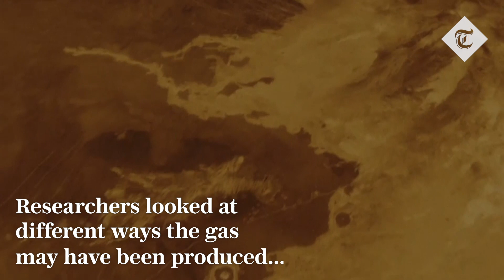Astronomers find signs of life in the clouds of Venus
Life may exist on Venus, scientists have suggested, after discovering phosphine gas hidden in the planet's clouds.

The gas has been detected in the atmosphere of Venus, which indicates it could host unknown photochemical or geochemical processes.

On Earth, phosphine - a colourless gas that has the smell of garlic or decaying fish - is produced predominantly by anaerobic biological sources - organisms which don’t require oxygen to grow.

And small amounts of the gas occur naturally from the breakdown of organic matter. While the conditions on the surface of Venus - the second planet from the Sun - are hostile to life, the environment of its upper cloud deck, around 53-62km (33-38 miles) above the surface, is temperate.